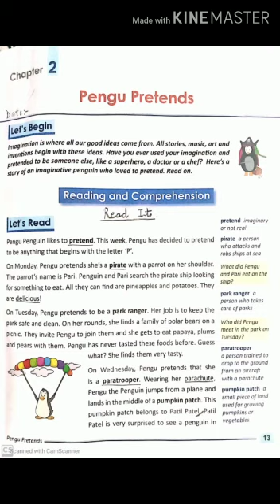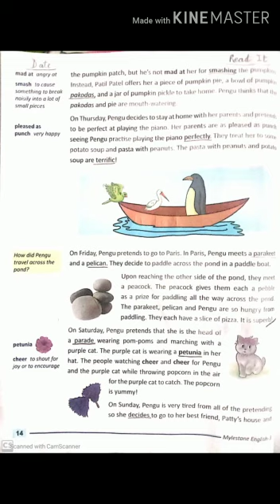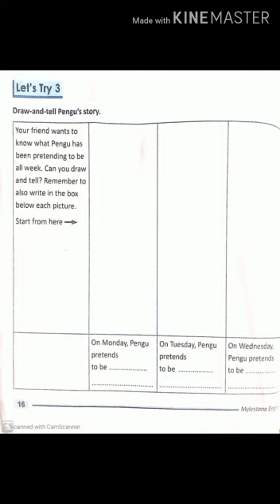09 05 2020 K3 English chapter 02 video 08